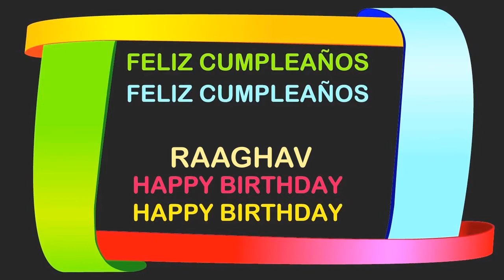Raaghav Birthday Postcards & Postales